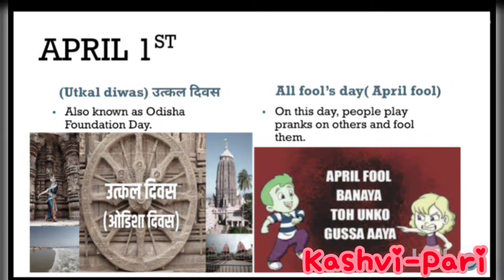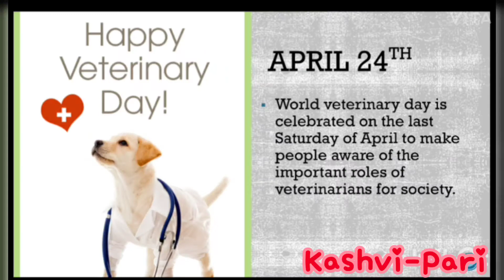Important National and international days of April 2021| International Days list- National Days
List of Some Important Days April 2021 ( For All Days View Full Video )
1-April-2021: Utkal Diwas.
2-April-2021: World Autism Awareness Day.
4-April-2021: International Day for Mine Awareness.
5-April-2021: National Maritime Day.
7-April-2021: World Health Day.
10-April-2021: World Homeopathy Day.
11-April-2021: National Safe Motherhood Day; National Pet Day.
25-April-2021: World Malaria Day
26-April-2021: World Intellectual Property Day
27-April-2021:World Veterinary Day
28-April-2021: World Day for Safety and Health at Work;
29-April-2021: International Dance Day
30-April-2021: Ayushman Bharat Diwas
Important Days and Dates of April 2021
April days list 2021
April 2021 Calendar
April special days 2021
2021 days list
special days
2021 April calandar
day list 2021
good days in April 2021
April days
April day
April important days
April  month important days
April special days
national and international days
April special days in 2021
special days
Imprtant days in April
list of days in april
useful days in april
april days list
What special day is April?
What are the special days in 2020?
Which important day is today?
important days in may
14 april which day celebrate
important days in may 2020
which day is celebrated on 11 april
5 april is celebrated as
april important days in hindi
Easy drawings
drawing class
drawing online
how to draw
Aprilevents​ 2021
International Days- International Days list- National Days- Important Days- World ...

Important Days in April | National and International Days in April | GK Updates

Important Days in April 2021 | Holidays in April